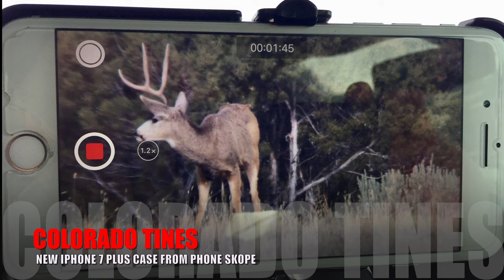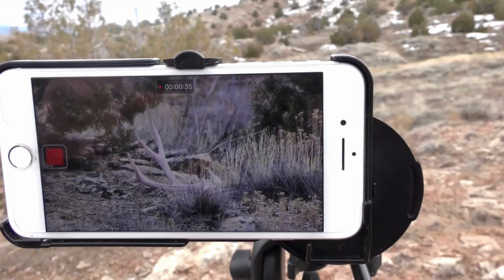Phone Skope New iPhone 7 Plus Case 4K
Phone Skope 7 Plus Case Footage in 4K.

Our Partners